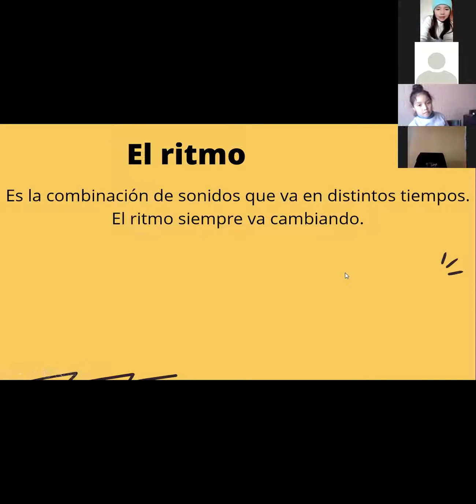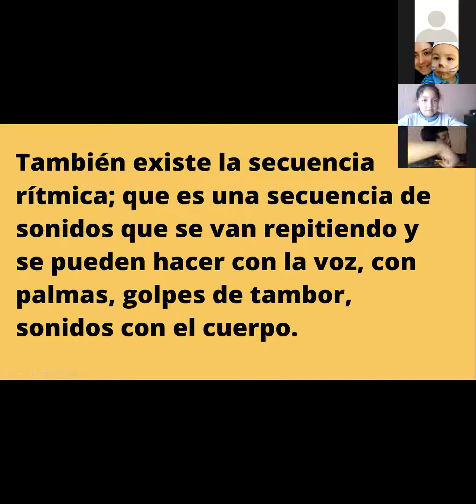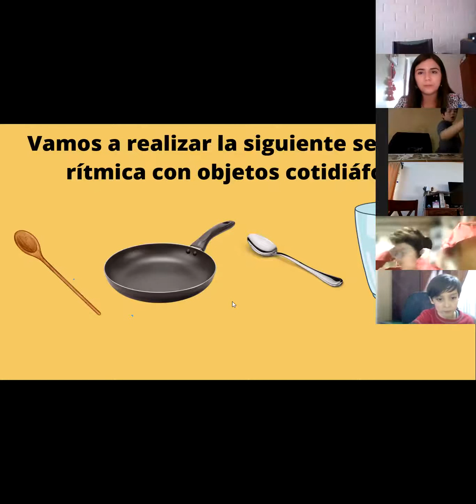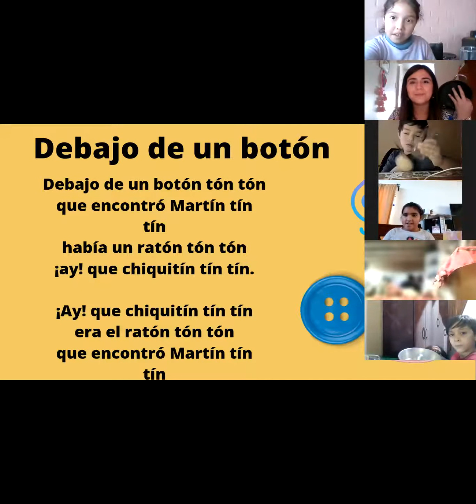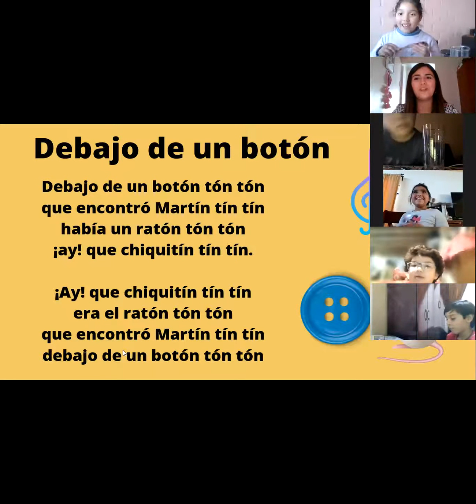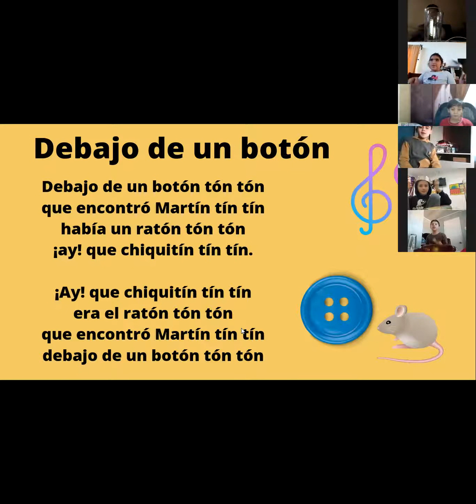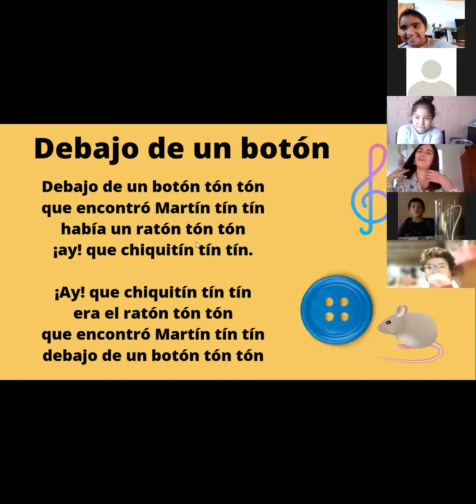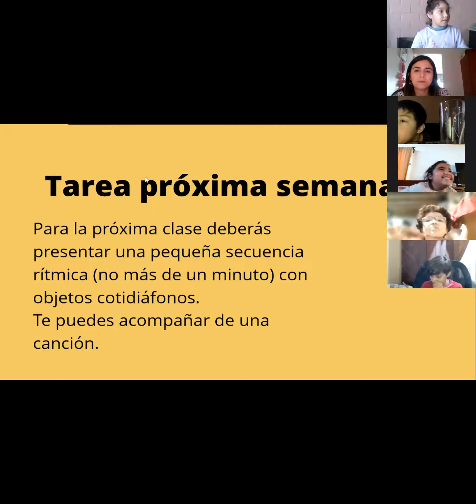Zoom, Música, Tercero básico, 03 de abril